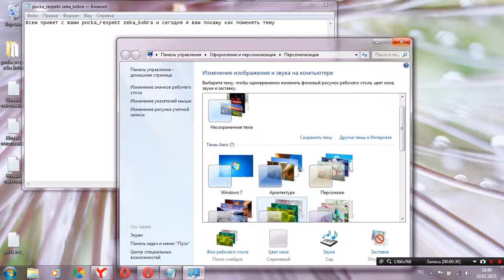как поменять тему